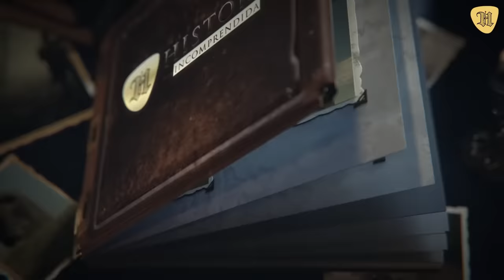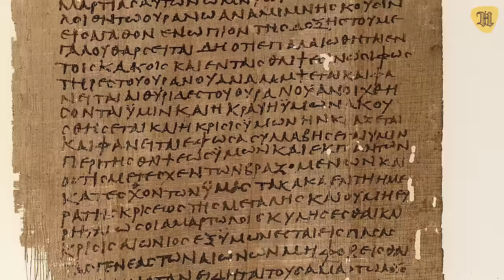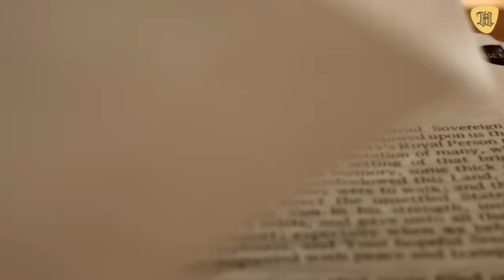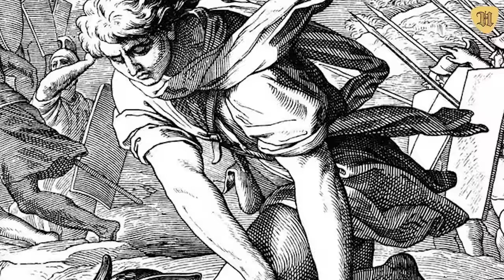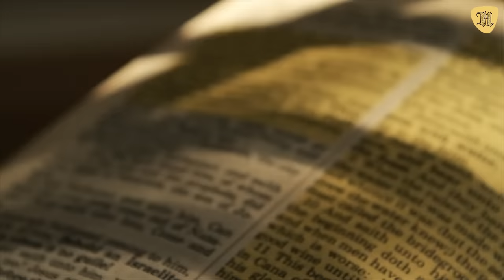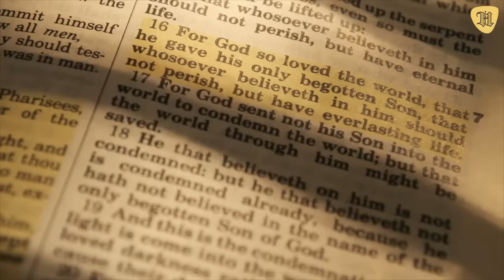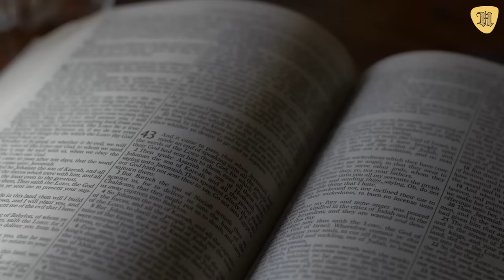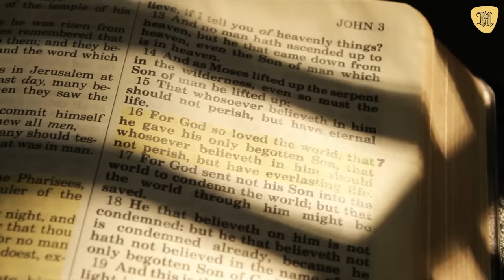El Secreto Oculto de los Gigantes De La Biblia, Los Nefilim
31 cosas escalofriantes de Los Gigantes que Habitaron la Tierra antes y después del Diluvio Universa.

Se afirma que la cama del rey Og, un supuesto descendiente de los Nefilim, medía casi cuatro metros, por lo que el gigante no debía ser de menos de tres metros. El Corán habla de unos gigantes de más de 30 metros.

En este video repasaremos la fascinante historia de los Nefilim, los Gigantes bíblicos que supuestamente estuvieron entre nosotros durante muchos siglos y que continúan generando polémicas.